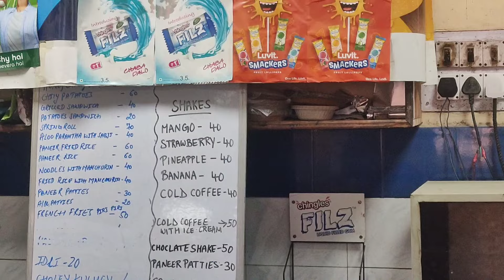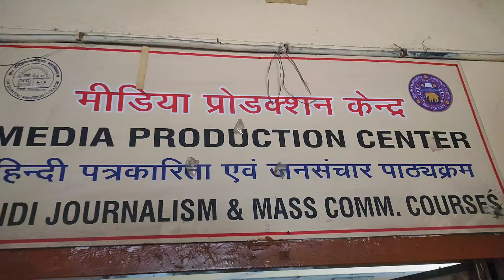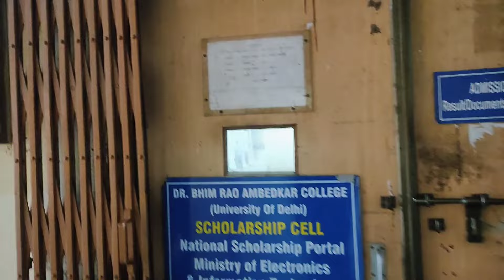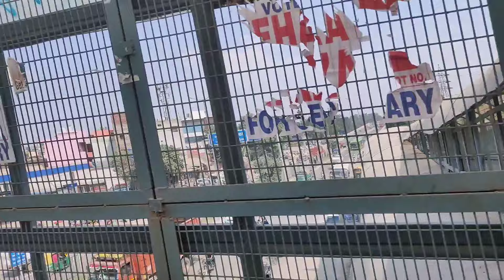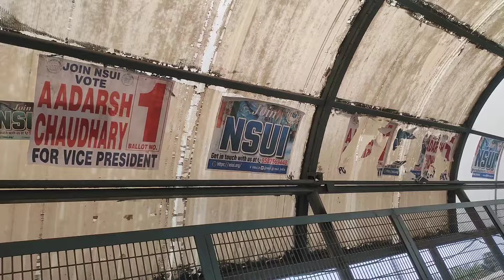Scholarship Department💰Dr. Bhim Rao Ambedkar College BRAC❤️| du delhiuniversity 😎|🧗Abvp~ seniors